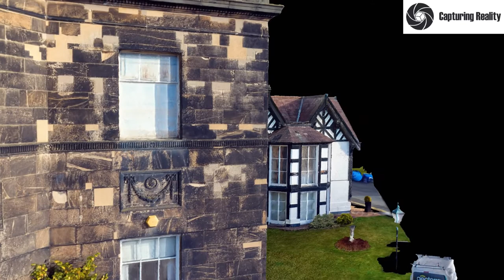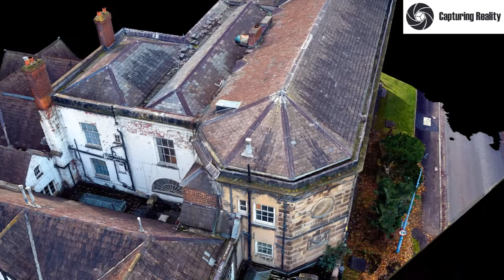UAV Survey of Winnington Hall in Northwich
View the amazing results of Geoterra's recent UAV survey of a listed building in Northwich, Cheshire.

Winnington Hall is a former country house in Winnington, now a suburb of Northwich, Cheshire, England. It is recorded in the National Heritage List for England as a designated Grade I listed building. The building is in effect two houses joined together, an older modest timber-framed house, and a newer, more elegant, stone house.

The building is now a business centre for many local businesses and the location of Geoterra's head office.